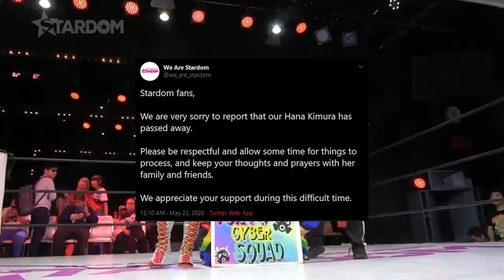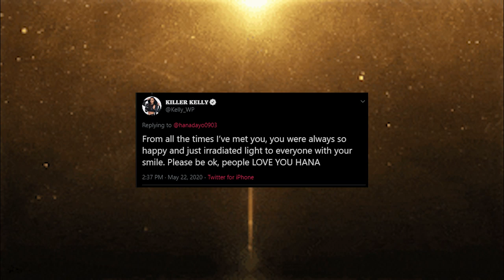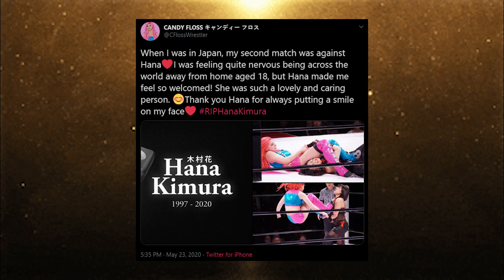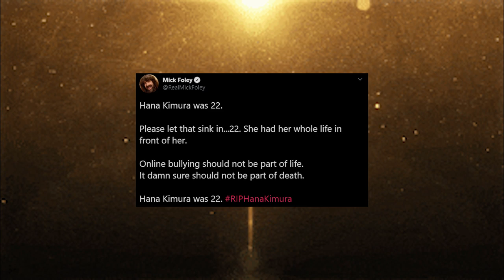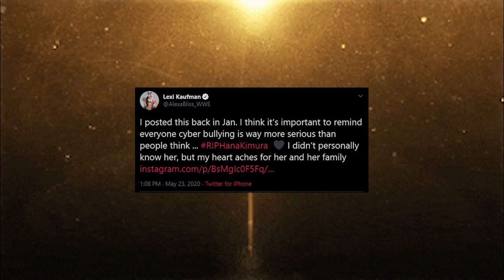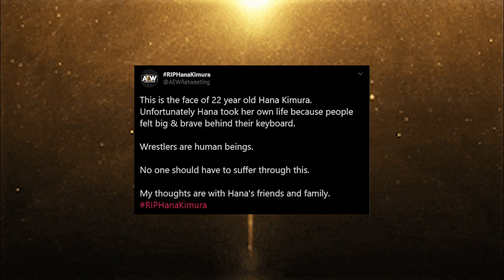The Hana Kimura Tragedy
The Story of Hana Kimura is a short but sad one, a rising star, a life cut short likely due to cruelty she felt she had experienced online.